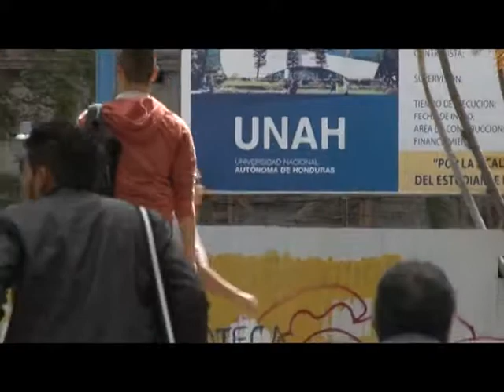Taller curriculos innovadores